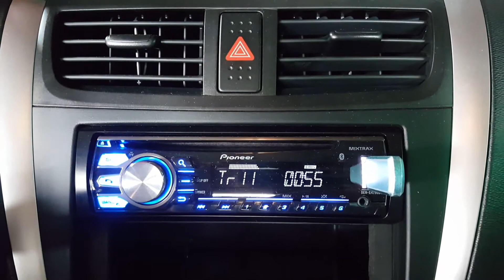Celerio / pioneer deh4950bt / pioneer a1605c / pioneer g1645r / acoustipads